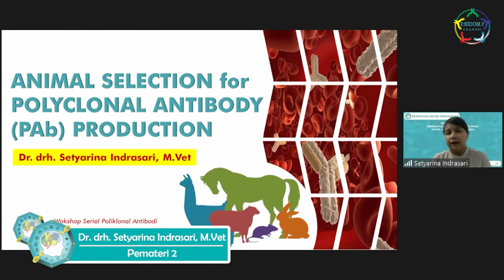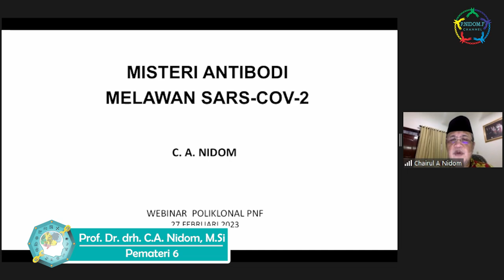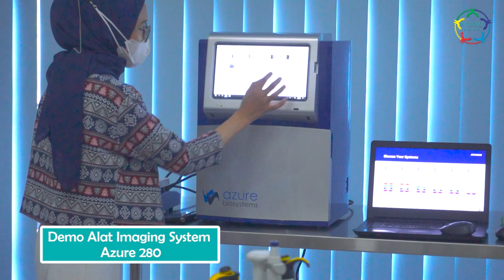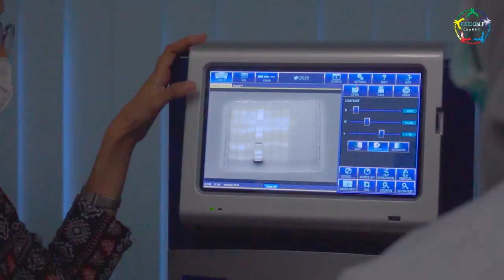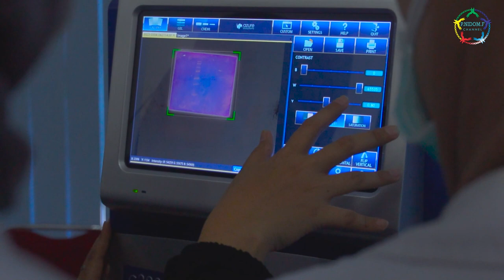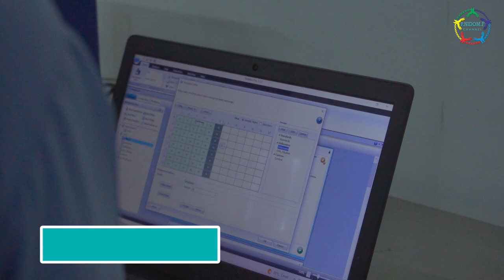Serba serbi Pelatihan Pembuatan Antibodi Poliklonal COVID - 19 Pada Hewan Coba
Professor Nidom Foundation akan mengadakan Workshop Serial PNF "Pembuatan Antibodi Poliklonal COVID-19 Pada Hewan Coba" pada Bulan Maret 2023 .
VIDEO INI MERUPAKAN DOKUMENTASI SWEBINAR SERIAL "PEMBUATAN ANTIBODI POLIKLONAL COVID-19 PADA HEWAN COBA"